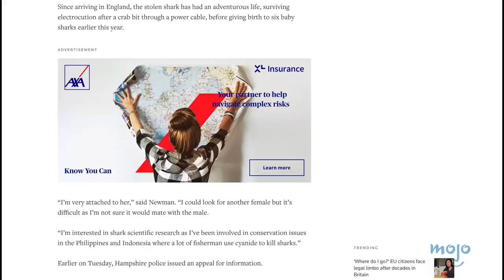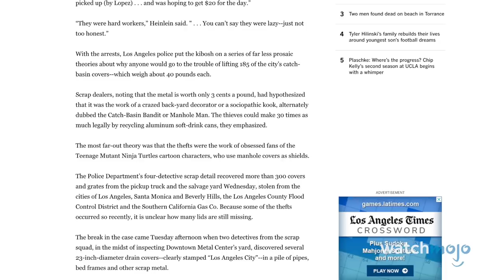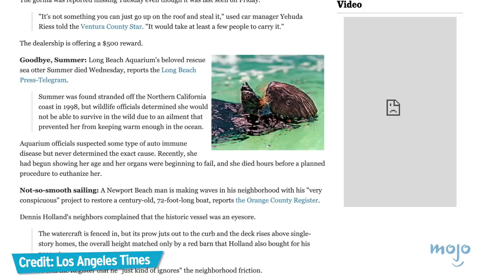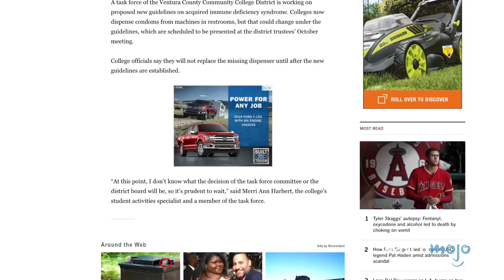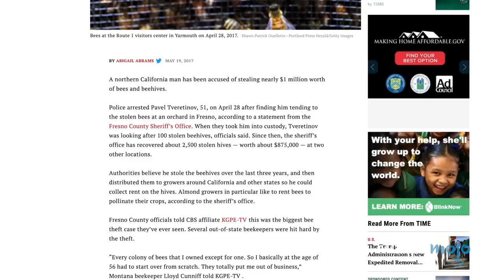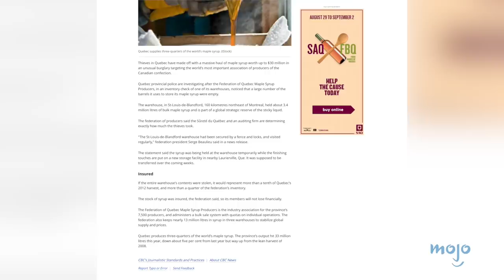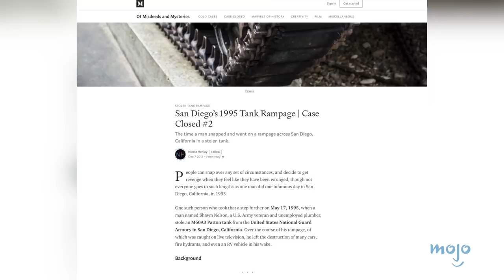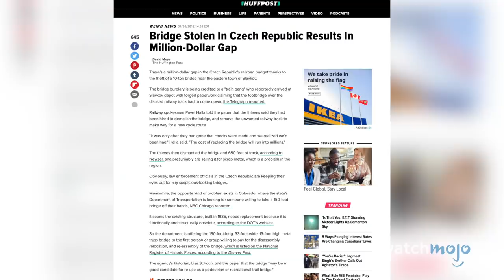Top 10 WTF Things People Have Stolen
These are some of the most “out there” heists you’ve ever heard of. For this list, we’re looking at some of the most curious thefts to have ever been reported. Pointless items, comically oversized ones - for the purposes of our list today, we’re only interested in things that make you think “how and WHY would anyone steal that?” Welcome to WatchMojo, and today we’ll be counting down our picks for Top 10 Odd Things That People Managed To Steal.

10. A Shark
9. A Whole Bunch of Manhole Covers
8. An Inflatable Gorilla
7. Entire ATMs
6. A Whole Condom Dispenser
5. Bees
4. Tons of Beach Sand
3,2,1!?!?!